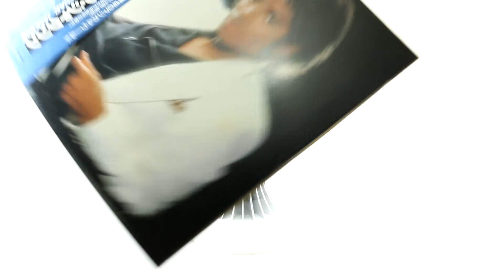Виниловая пластинка Michael Jackson ‎– Thriller (1982), Epic, Japan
Один из самых продаваемых альбомов в истории винила – Thriller Майкла Джексона. На экране пластинка японского производства изготовленная на Epic/Sony Inc. в 1982 году с номером 25•3P-399. Цена пластинки в Японии составляла ¥2,500. Виниловые пластинки